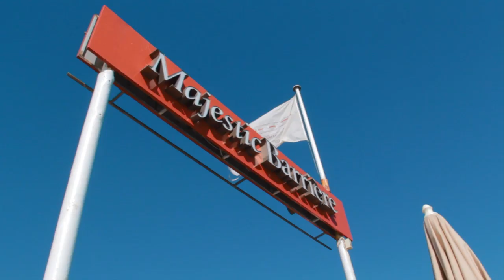"Inside Unibet Open" - UO Cannes 2013 / The Boat trip